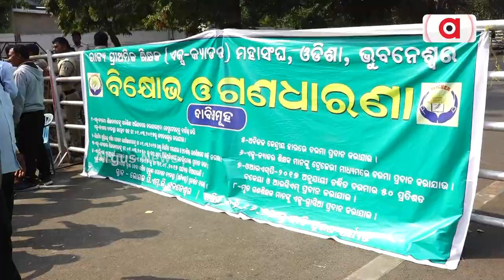୮ ଦଫା ଦାବି ନେଇ ରାଜଧାନୀ ଗର୍ଜିଲା ପ୍ରାଥମିକ ଶିକ୍ଷକ ଏକ୍ସ କ୍ୟାଡ଼ର ମହାସଂଘ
୮ ଦଫା ଦାବି ନେଇ ରାଜଧାନୀ ଗର୍ଜିଲା ପ୍ରାଥମିକ ଶିକ୍ଷକ ଏକ୍ସ କ୍ୟାଡ଼ର ମହାସଂଘ
ପ୍ରାୟ ୨୨ ହଜାର ଶିକ୍ଷକ ଗତକାଲିଠୁ ଧାରଣାରେ ବସିଛନ୍ତି । ବାରମ୍ବାର ଦାବି ପରେ ମଧ୍ୟ ରାଜ୍ୟ ସରକାର କର୍ଣ୍ଣପାତ କରୁନାହାଁନ୍ତି । ଏହିଭଳି ଚାଲିଲେ ବିଦ୍ୟାଳୟ ଗୁଡିକରେ ତାଲା ପକାଇବୁ ବୋଲି ଚେତାବନୀ ଦେଇଛି ସଂଘ ।